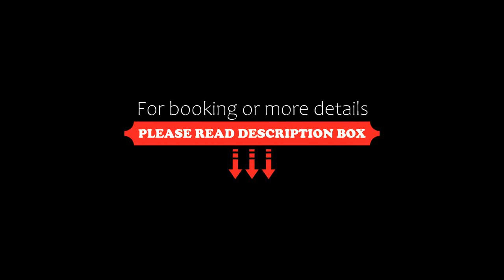FRUIT VILLAGE Tropea Torre Sant'Irene, Briatico, Italy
About Property:
Situated in Briatico, 2.2 km from Marinella Di Zambrone Beach, FRUIT VILLAGE Briatico Torre Sant'Irene features accommodation with a restaurant, free private parking, a seasonal outdoor swimming pool and a bar. Featuring a garden, this 3-star hotel has air-conditioned rooms with a private bathroom. The accommodation provides evening entertainment and a kids' club.
At the hotel, the rooms are fitted with a desk and a flat-screen TV. All rooms will provide guests wit...
Property Type: Hotel
Address: SS 522 Km 23 Località Sant'Irene, 89817 Briatico, Italy
Searching For
1. FRUIT VILLAGE Tropea Torre Sant'Irene - Briatico - Italy
2. FRUIT VILLAGE Tropea Torre Sant'Irene - Briatico - Italy Address
3. FRUIT VILLAGE Tropea Torre Sant'Irene - Briatico - Italy Rooms
4. FRUIT VILLAGE Tropea Torre Sant'Irene - Briatico - Italy Amenities
5. FRUIT VILLAGE Tropea Torre Sant'Irene - Briatico - Italy Offers and Deals
Audio Credit:
Track Title: Blank Slate
Artist: VYEN